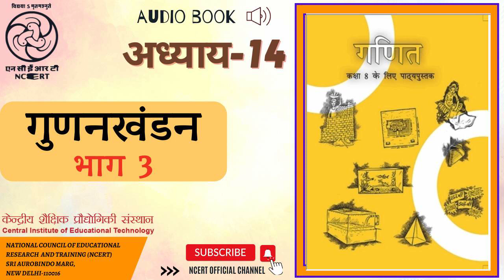अध्याय 14 गुणनखंडन भाग 3